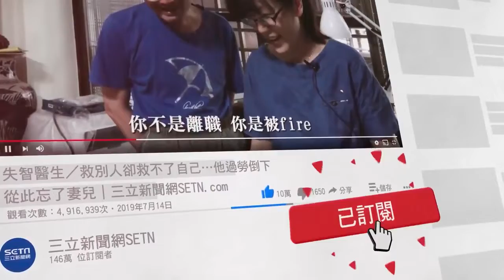砂石車高速闖紅燈 狹縫中鑽路肩險撞轎車│政常發揮